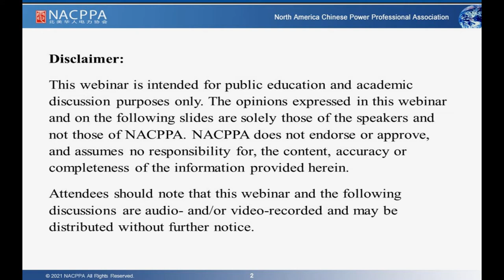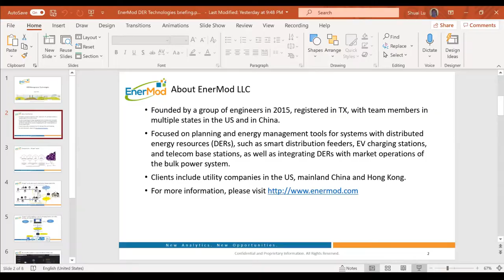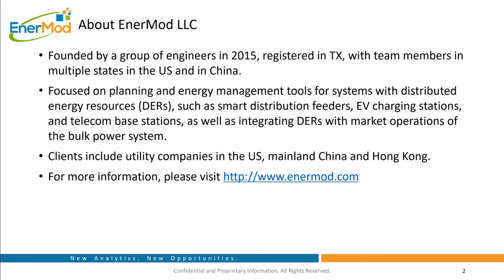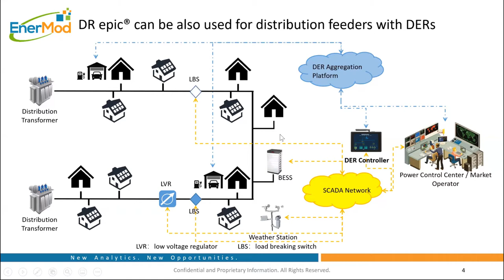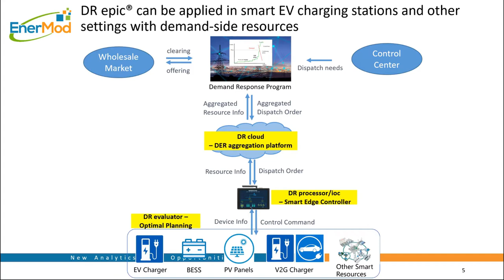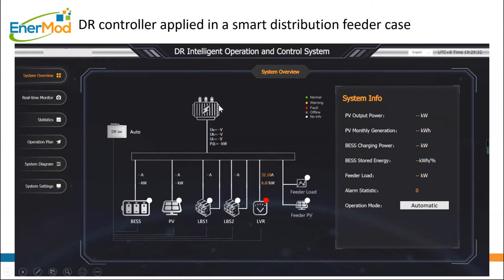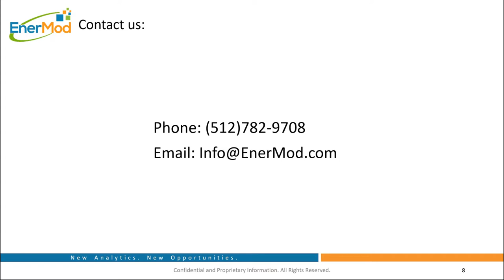北美创业那些事 [CHN] [SE12EP05]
朱峻（Power Info），逯帅（EnerMod），李灵宏（德益科技）分享创业心得。未来的企业家们，看你们的了！

00:00 - RTDS简介
00:01:15 - 嘉宾介绍各自公司
00:21:12 - 开办公司注意事项
00:38:00 - 团队建设
00:47:50 - 创业人需要哪些素质
00:58:40 - 遇到的最大挑战
01:07:00 - 创业的收获
01:16:00 - Q&A